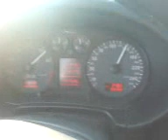S3 STAGE 1 PERFECT LAUNCH ASPROPYRGOS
PERFECT LAUNCH